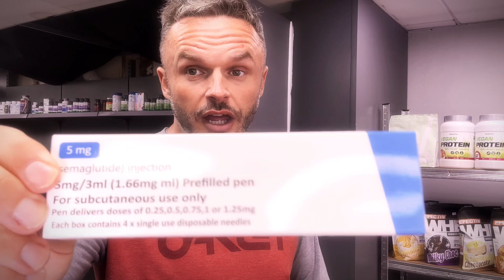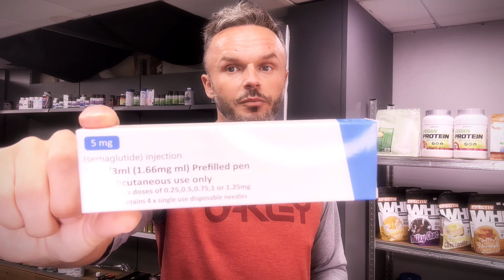SEMAGLUTIDE - aka. WeGovy, Ozempic - FDA APPROVED FATLOSS MEDICINE… BUT DOES IT ACTUALLY WORK?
🔗 FOR LINKS TO PRODUCTS mentioned in the videos, please visit my links page, which has all links to all products and sponsors mentioned in the videos, as well as all my social pages and contact details

PLEASE FOLLOW ME FOR MORE BODYBUILDING SUPPLEMENTS CONTENT ON ALL PLATFORMS